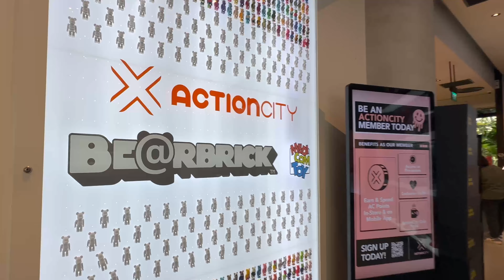ACTION CITY SINGAPORE CHANGI AIRPORT - BUYING ACTION FIGURES AT AIRPORT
Here is a great place to purchase toys if you're wanting to buy action figures while at the airport:
The well-known Singaporean brand of toy stores has its flagship location, Action City, near Jewel Changi Airport. Here's what to anticipate:

✅ Emphasis on collectibles: They specialize in pop culture, anime, and gaming-related figurines and products. They are renowned for possessing Singapore's largest collection of collectible bear-shaped BE@RBRICK figurines.

✅ More than just toys: In addition to a modern range of officially licensed pop-culture products, they provide an excellent variety of toys.

✅ Luxurious experience: The idea behind this place is to create an environment where you may eat amid the toys and take imaginative pictures with them. They even have an ActionCity Cafe on the premises.

✅ Greater hours: In comparison to some of their other locations, the Jewel Changi Airport facility is open later. Open Friday through Sunday from 9 a.m. to 10 p.m. and Monday through Wednesday from 10.30 a.m. to 10 p.m.

All things considered, Action City is a terrific destination to visit whether you're interested in pop culture art or are searching for a distinctive shopping experience at Changi Airport.